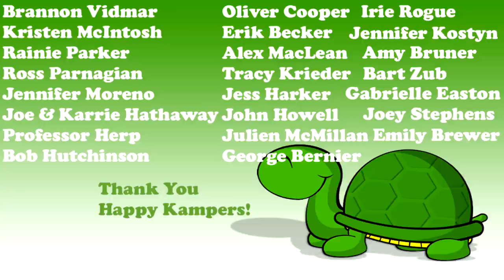Did my Fly River Turtles Survive?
The fly river turtle is one of my favorite species and I want to make sure that they are in good health and have survived the cold weather in my backyard pond!

This is the place for serious reptile lovers!  We have tons of expert info on pet lizards, habitat, snakes, turtles, sulcata tortoise, pig-nosed turtle, terrapin, crocodiles, alligators and all sorts of scaly & misunderstood creatures in Florida.  We also love to learn from other animal experts who are happy to share knowledge about pets.  That’s what Kamp Kenan is all about. We love reptiles & science and we know you do too. This is why we do what we do. Animal conservation in the modern world matters, we're out there living it and doing it every day. This is real life, these stories are real, and our sole purpose is education in action for you so that you can learn something new every day and one day perhaps get involved yourself. It's that simple.